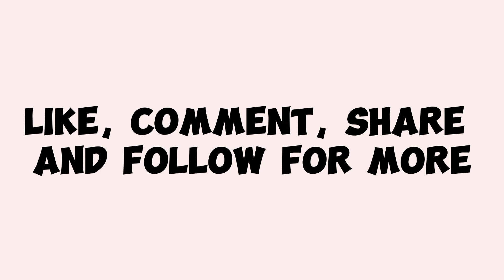Epic: AC Milan Trailer. Brand new epic and big time cards in eFootball23.